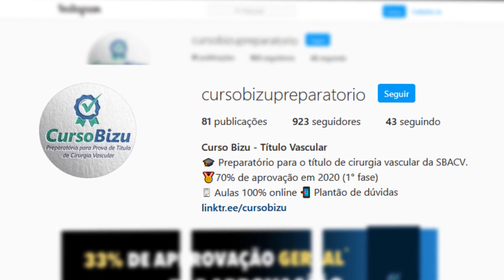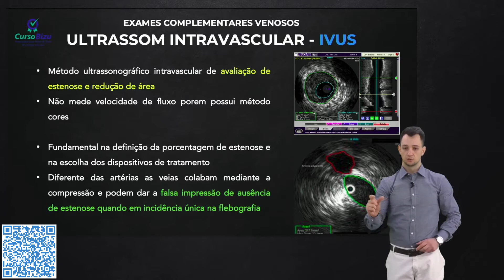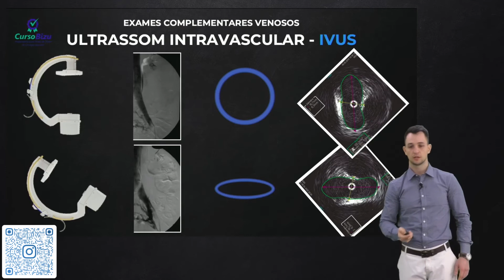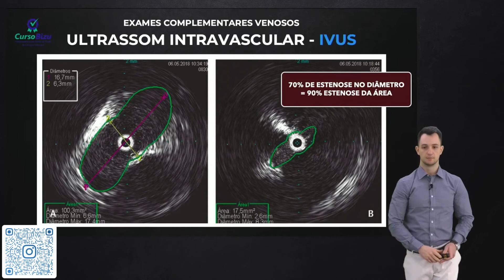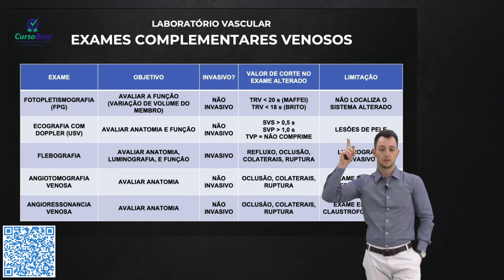IVUS - ULTRASSOM INTRAVASCULAR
O Curso Bizu foi elaborado com um único objetivo, ajudar você a passar na prova de titulo de especialista em Cirurgia Vascular.

Uma equipe de profissionais dedicados e atualizados que já passaram por esta fase e conhecem os atalhos da aprovação!
Preparamos o melhor conteúdo resumido e didático baseado nos livros de referência do edital da prova.
Com conteúdo 100% online disponível nos seus dispositivos móveis você estuda e aprende em qualquer lugar e sob demanda.
Aulas de todos os temas da prova, banco de questões exclusivo, flashcards personalizados, grupo de whats-app fechado, plantão de dúvidas e apoio nos recursos.

Taxa de aprovação na primeira fase de 70%!